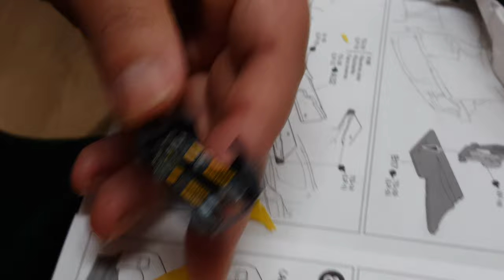튜닝타임즈 프라모델 강좌 구로팀 OOO님의 Tamiya 타미야 1/24 Toyota Gazoo Racing 도요타 가주 레이싱 TS050 Haibrid 하이브리드 시트벨트 작업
AK플라자 문화센터 구로점 프라모델 에어브러시 수업 수강생 OOO님이 마스킹테이프를 가늘게 띠 모양으로 잘라내어 색칠을 하고 데칼을 붙이고서 시트벨트처럼 만들어 버킷시트 부품에 접착시켜 주셨는데요, 유튜브에서 작업하는 방법을 참고하여 직접 실습을 해보셨다고 하는데 굉장히 도움이 되셨다고 합니다^^ 프라모델 튜닝타임즈